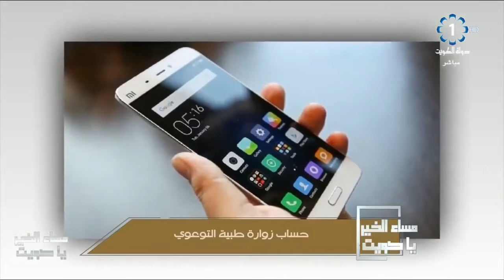الدكتور انس سهيل العيدان اختصاصي امراض باطنية مستشفى مبارك الكبير